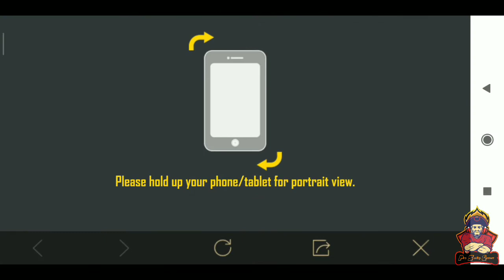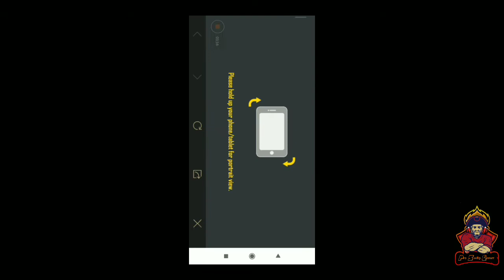Bonus challenge Uc Redeem Problem | Bonus Challenge Event Is Over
Hello guys welcome to my channel. to guys aaj ki video mein Main bataya ki Bonus challenge ke aandar glitch ke bare main ki aap isko kaise solve kar sakte ho

 . . . Guys is chanel per aapko regular pubg mobile ke update aur naye naye tips and tricks ke videos Milte Rahenge..

Content Cover.
Bonus challenge uc redeem problem

Bonus challenge not redeemd problem

Bonus challenge not working

Bonus challenge not working problem

Bonus challenge battle coin redeem kyon nahi ho raha hai

Bonus challenge not working problem in pubg